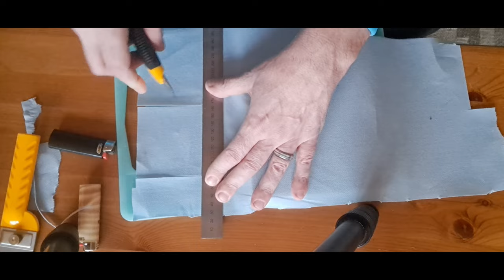Leather Crafting - Lighter holder (shorter version, no talking)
Short Version,  Longer to be released on Tuesday with commentary and mistakes.
I am making a prototype Lighter sheath. There is a longer and shorter version of the video. You do not need to buy a PDF or download a free pattern.
In the video, I have 2 lighters of the same brand and one is larger than the other.
Do not trim the project until you have stitched it. Learn from my mistakes. This made the corner trick to punch holes into.

While learning leather crafting I am using B-grade leather. No point in spending 100 euros on a piece of leather I might ruin.
With this project, I trimmed into the bad-looking part of the leather so I could save the good part.

I recently bought some B-grade leather for learning with. (Leather crafting on a budget.) The Parcel arrived quickly and the leather will make some great projects that you will see in my upcoming videos.

My stitching punches come from Rango tools and leather

Hoping my video editing has improved

Until the next video, take care, be safe and make something!

None of the above links sponsor me or pay me money!